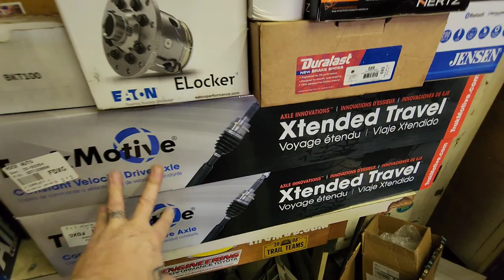1st gen Tundra. How to build a winch bumper. 2000 Toyota Tundra. Homemade steel bumper.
Building some armor for my Tundra, step one.